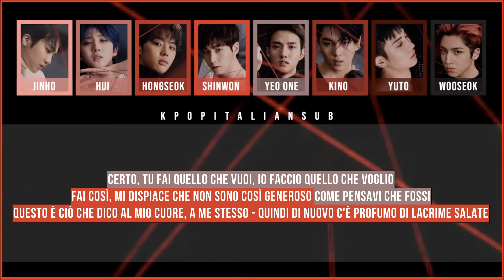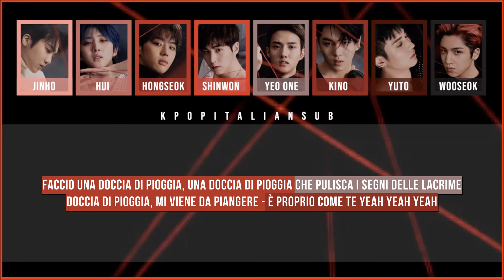[SUB ITA] PENTAGON - Shower of rain | 빗물 샤워